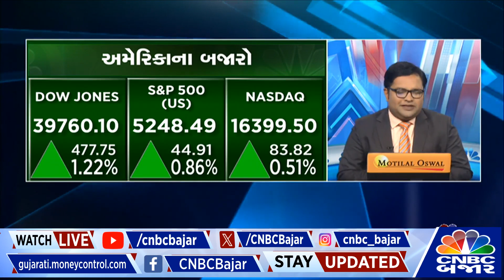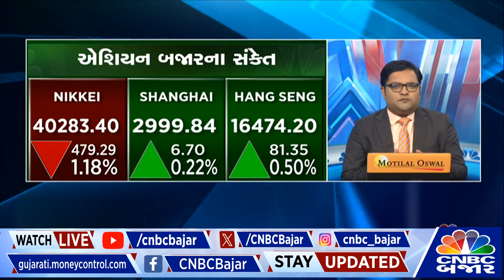Global News | 3 દિવસના ઘટાડા બાદ ગઈકાલે US Market બજારોમાં બાઉન્સબેક | Dow Jones | NASDAQ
CNBCBajar | GlobalNews | 3 દિવસના ઘટાડા બાદ ગઈકાલે અમેરિકાના બજારોમાં જોવા મળ્યું બાઉન્સબેક, 450 પોઇન્ટ્સથી વધારે વધ્યો ડાઓ